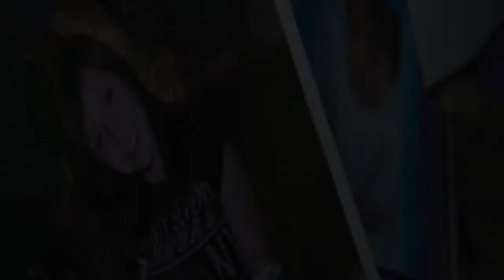Beca para madres adolescentes EDUCAFIN: Jaqueline y su historia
al ser una madre adolescente, Jaqueline tuvo un serio problema físico que la mantuvo en coma tres meses perdiendo toda movilidad. EDUCAFIN le brindó apoyo durante este lapso. Su  fuerza y entereza hicieron que luchara por su pequeño hijo y ahora ella es una joven madre que desea seguir recuperándose y estudiando.